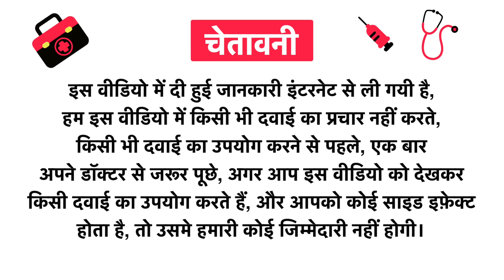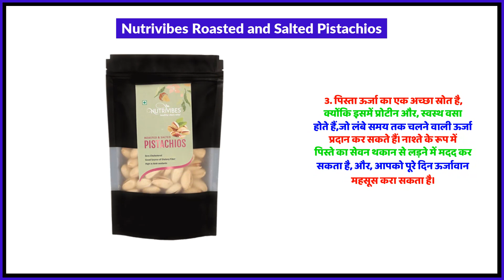Nutrivibes Roasted and Salted Pistachios Uses in Hindi | Side Effects | Review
Nutrivibes Roasted and Salted Pistachios Uses in Hindi | Benefits | Side Effects | Dose